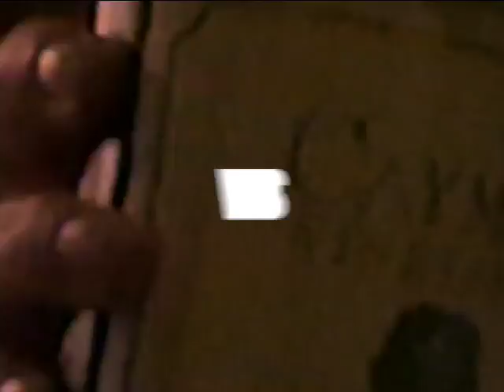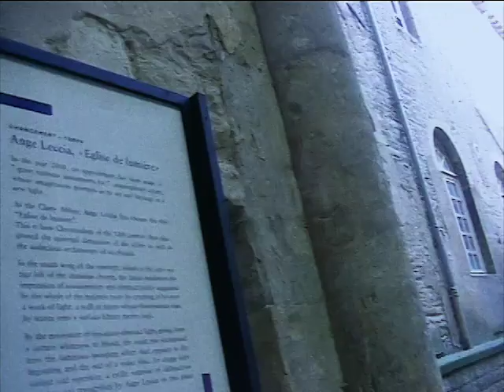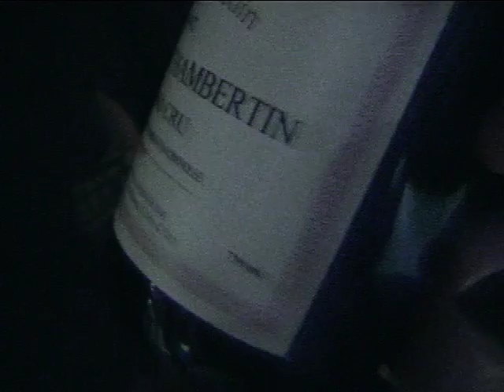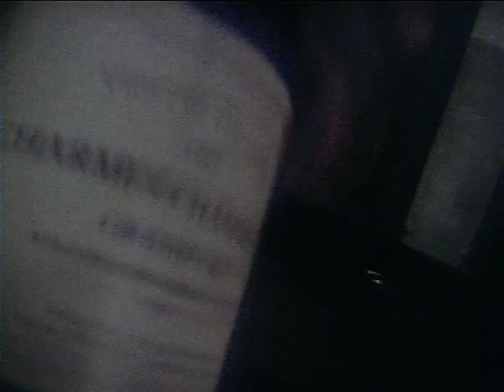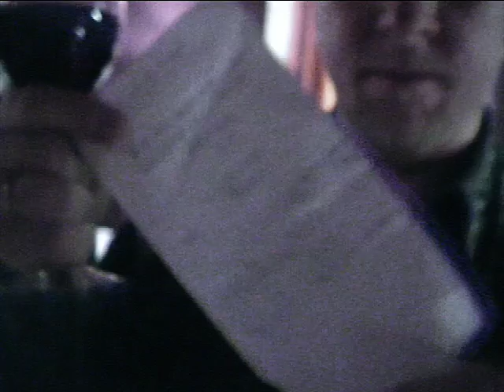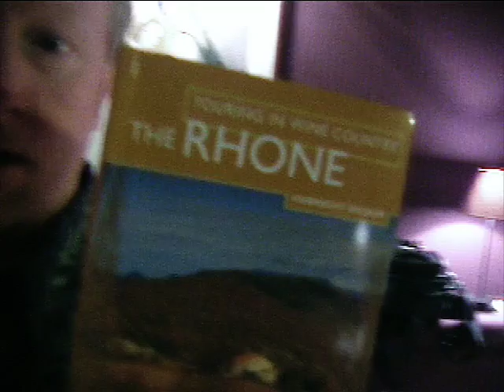The Journey Through Burgundy & The Rhone Valley | Lost Among the Wine & Locals—Vintage Tavern Ep 31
These raw recordings were recovered from storage boxes buried in basements, attics, and closets.

We find filmmakers and hosts Mr. Tim Amos and Allan Karl lost in the countryside of Burgundy before exploring another famous French wine region, the Rhone Valley. Along the way we meet locals, delve into Gothic architecture and meet Alicia, Allan’s wife at the time, along with California friends Chuck & Teri Bruno. A rare March 2001 look into the French countryside during the era pre- 9/11.